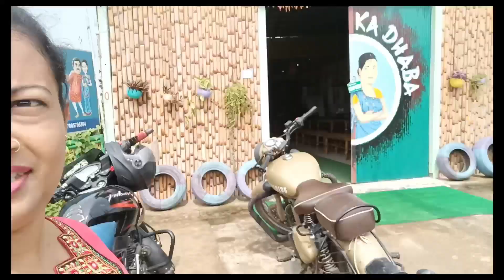1st time I shared with you guys... birthday celebration of my special friend 🥰🥰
1st time I shared with you guys... birthday celebration of my special friend 🥰🥰

birthday party enjoyment 💃💃
bangla vlog
daily vlog
day in life vlog
happy with me paramita

birthday party enjoyment 💃💃
bangla vlog
daily vlog